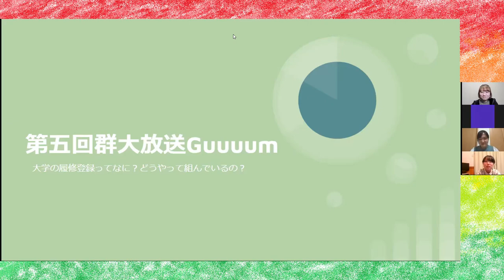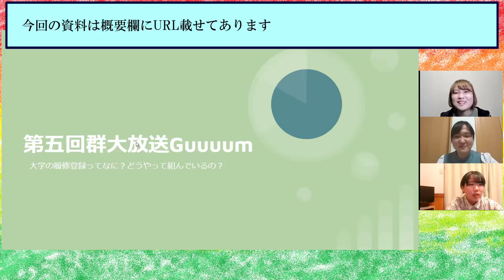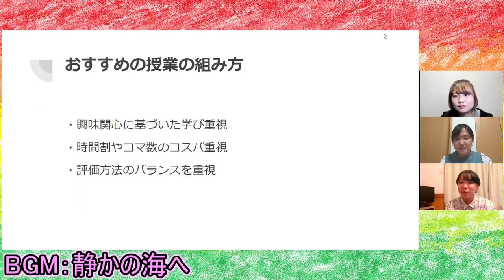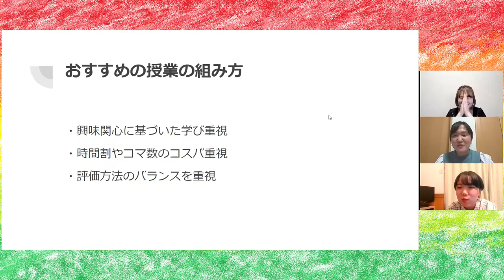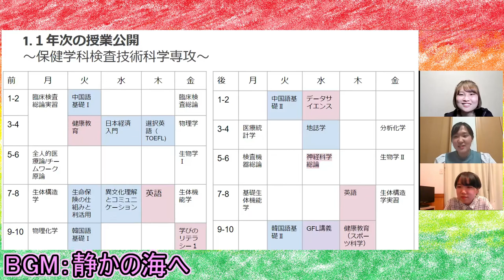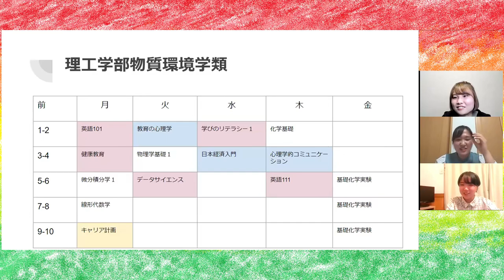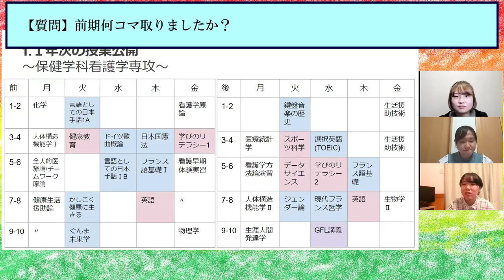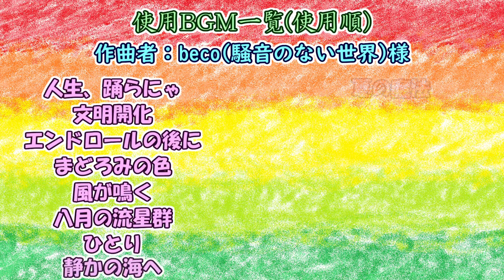群馬大学学生広報大使がお送りする「群大放送 Guuuum」（第5回 2022.4.13放送アーカイブ）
群大放送 Guuuum」は群馬大学在学生広報チーム「学生広報大使」の放送・動画制作チームが、主に高校生や群馬大学在学生に向けてお送りする放送番組です。

第5回目となる今回のテーマは、「大学の履修登録って何？単位って何？」です。新入生必見の内容ですので是非チェックしてください！

【群馬大学学生広報大使】Guuuumホームページ

【群馬大学学生広報大使】Guuuum事後アンケート(アーカイブ用)

‹学生広報大使トークライブのアーカイブ›

【学生広報大使SNSアカウント】

【群馬大学について知りたい！】
◆群馬大学　受験生応援サイト
◆群馬大学ホームページ～群を抜け 駆けろ 世界を～